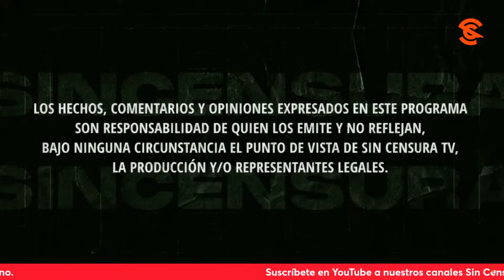DE LAS DIFERENCIAS ENTRE OLIGARQUÍA Y PLUTOCRACIA NOS HABLAN EN LA VOZ DEL PUEBLO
Gabriel Ríos nos habla de la diferencia entre oligarquía y plutocracia. Micaela Ortiz denuncia anomalías en el Consulado de México en Dallas, Texas. Usted también puede grabar su mensaje y enviarlo a La Voz del Pueblo ¡Su opinión es la más importante! Mándenos sus videos en formato horizontal (no en vertical) por WhatsApp al 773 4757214 (desde México al 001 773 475, 7214). No olvide decir su nombre y desde dónde nos ve.